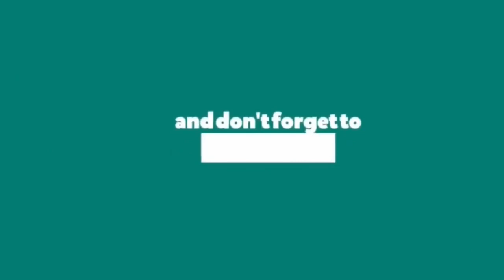Giannis Antetokounmpo Mixtape “Highest In The Room” by Travis Scott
The Greek Freak is the most powerful player in the league!